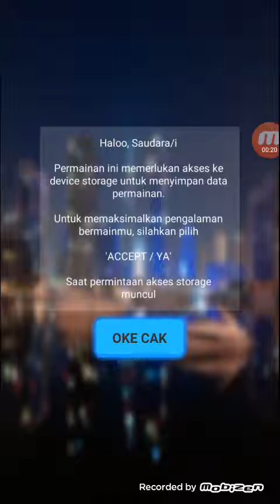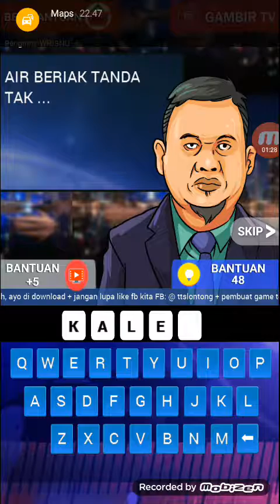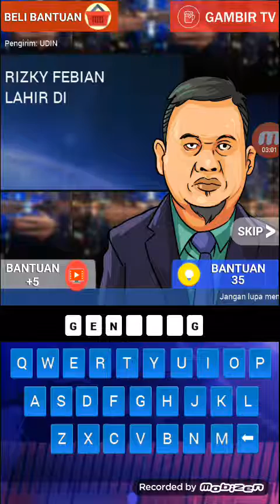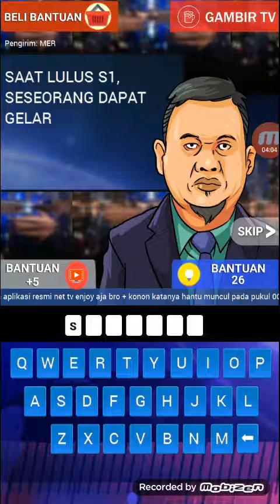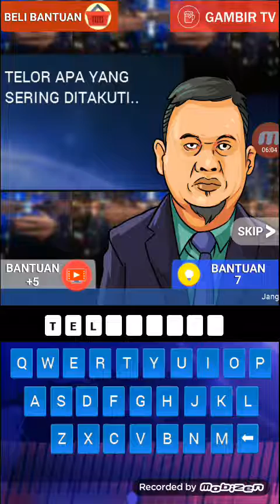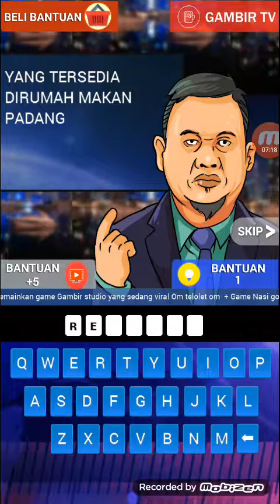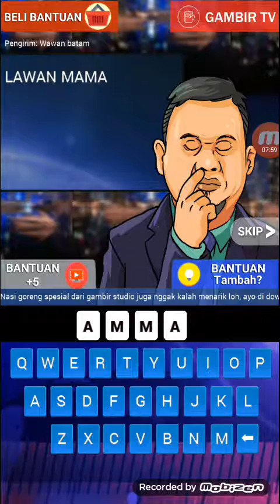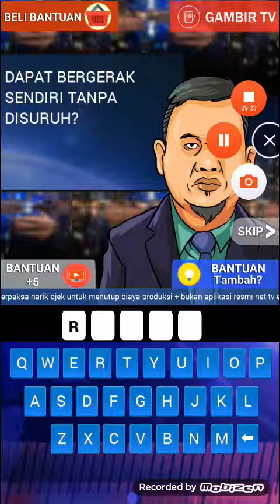Mau pinter? Main T.T.S Lontong Okay!!!